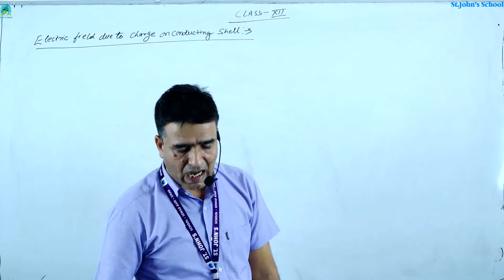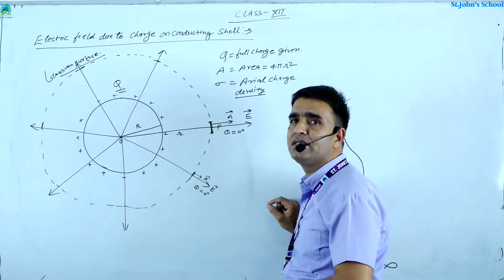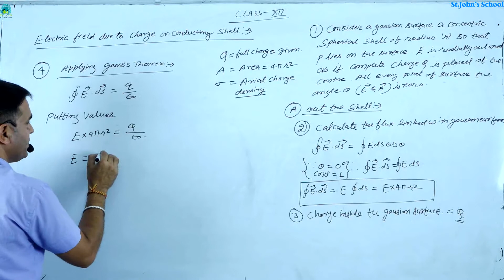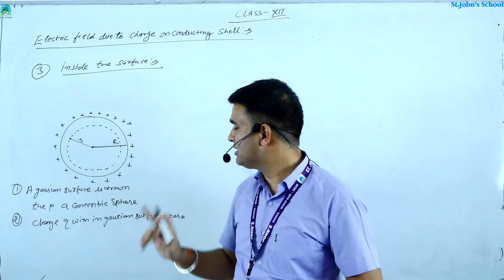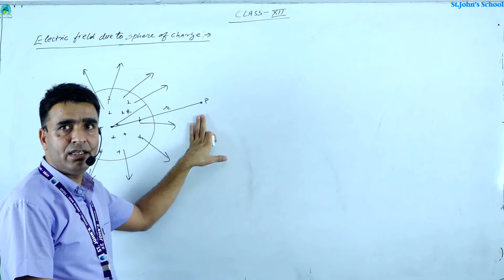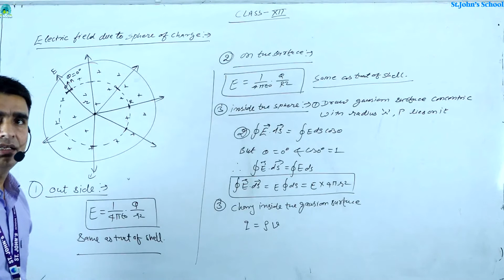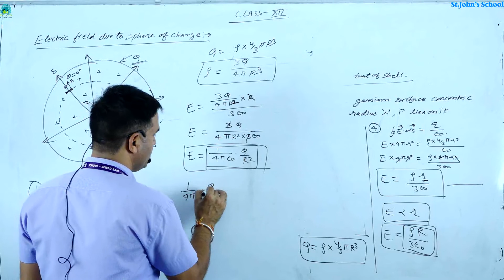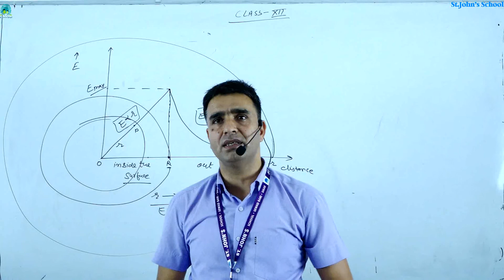Application of gauss law -3 @ Electric filed and charges # class 12 physics kd sir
The electric field immediately above the surface of a conductor is directed normal to that surface. ... Now, the gaussian surface encloses no charge, since all of the charge lies on the shell, so it follows from Gauss' law, and symmetry, that the electric field inside the shell is zero.